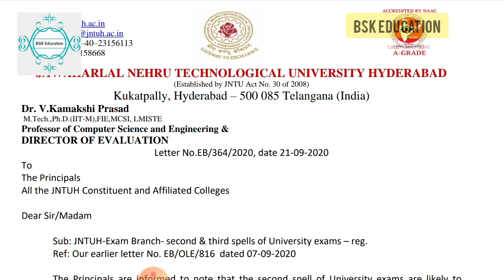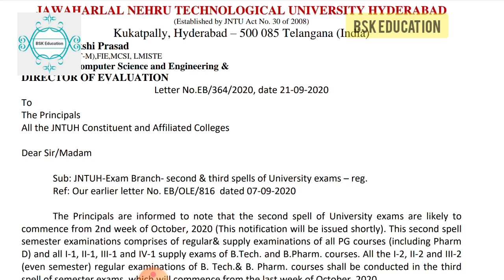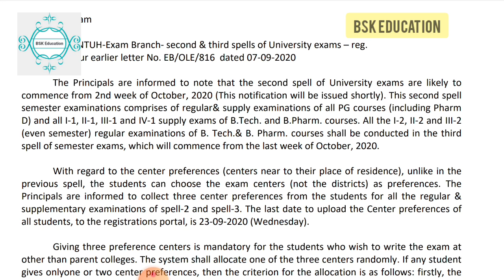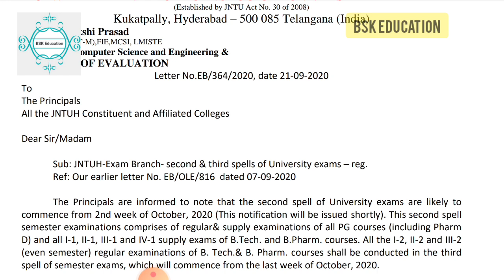Jntuh updates 2020 | Jntuh b.tech b.pharmacy 1st 2nd 3rd 4th year regular & Supply Exam dates 2020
BSK Education